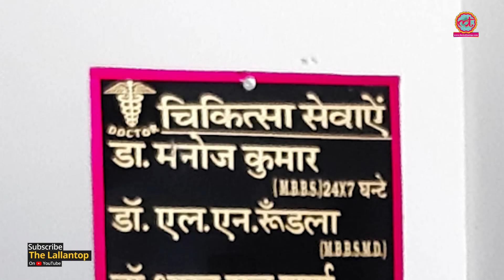12वीं पास Man Singh Baghel ने 9 साल तक Clinic चलाई, अब पकड़ा गया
12th pass Man Singh Baghel ran a clinic in Agra without professional degree for nine years.In 2014, when he was travelling in a train he found a degree and other documents of a doctor identified as Manoj Kumar. Baghel took the documents of Doctor Kumar and went to a computer shop where he morphed the documents, replaced the picture of Doctor Kumar with his own. In 2018,he saw a vacancy for a doctor in a hospital in Sikar. He gave an interview and got selected. After a few months of joining caught that he is a fake doctor. Finally police arrested him